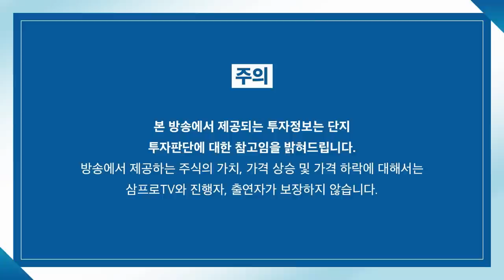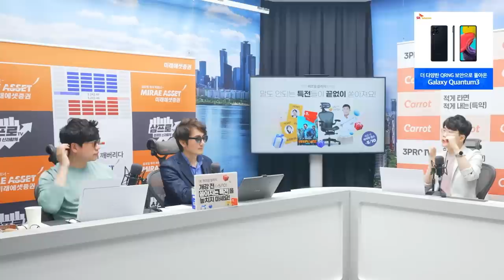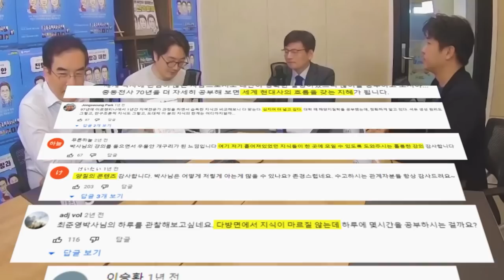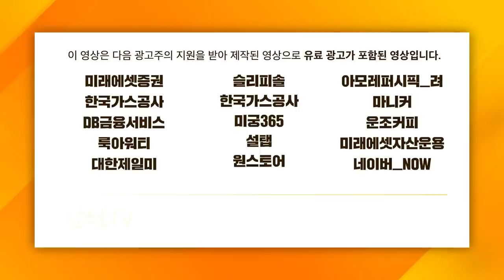[심층 인터뷰] '현명한 반도체 투자' 저자가 전하는 반도체 투자 팁! f.우황제 작가